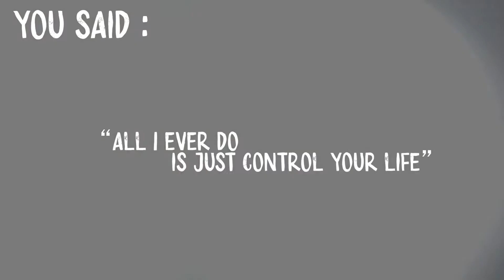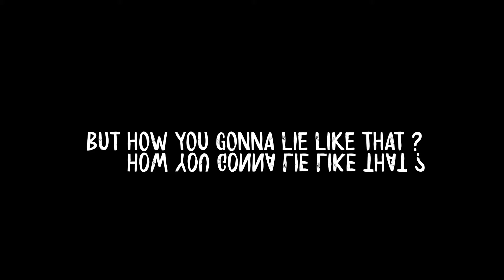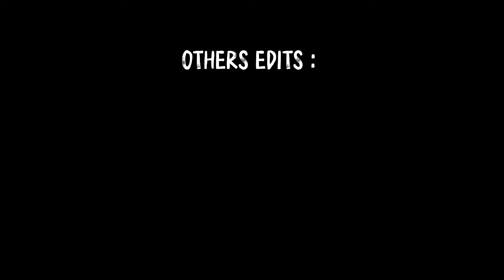Silent voice 「AMV」I Lie - NF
Hello you  ! There is the first AMV of the chanel, i hope you will enjoy it. If you have any suggestions or suggestions for improve, tell me in comments !
Informations :
Animate : Silent voice
type : film
(go watch it, is very good)